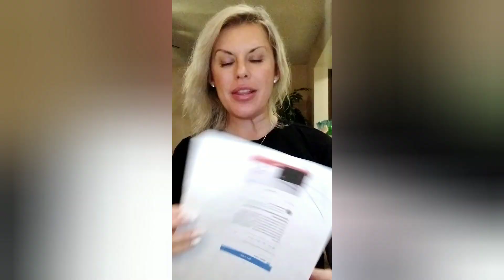Recovering from a narcissist: how will you know if it's genuine?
This video is titled: "Recovering from a narcissist: how will you know if its genuine?" The sad truth is, you will never know. You will have to gamble. Take a leap of faith. It's a 50/50 shot.And when you've had your heart broken you don't like those odds.

I found out on Valentine's Day my boyfriend of 6 years has been cheating on me.